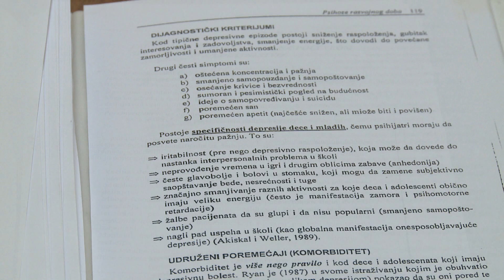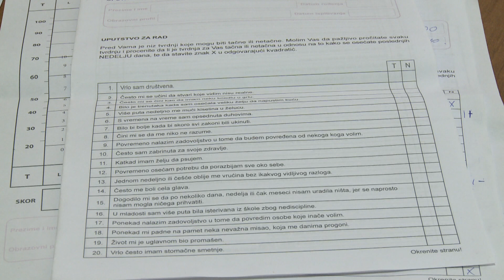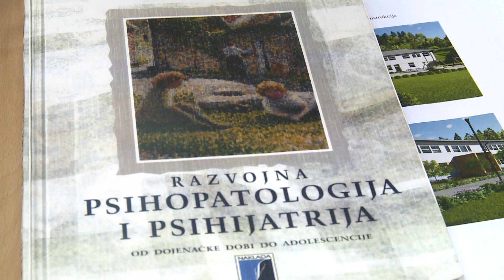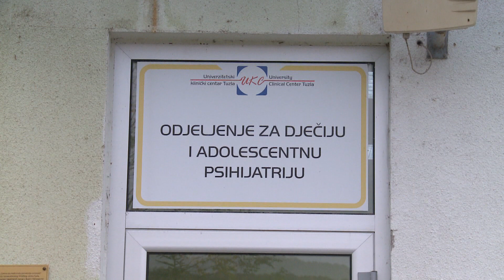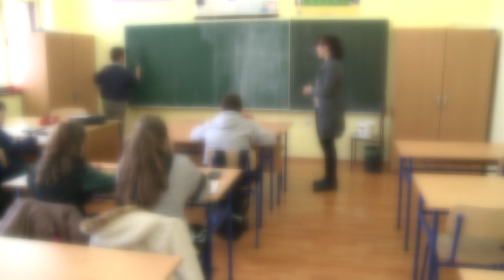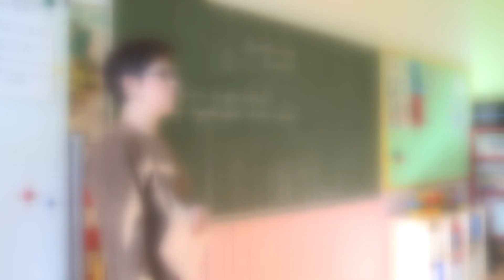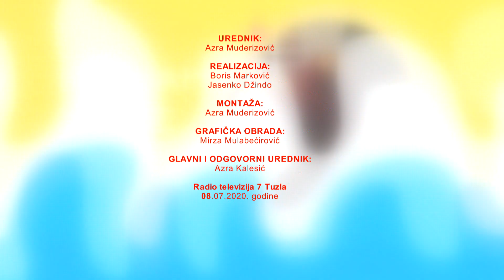Mentalno zdravlje mladih | Sa mačkama u zajednici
Tema druge epizode SaMackamaUZajednici jeste upravo mentalno zdravlje mladih, o kojem smo razgovarali sa stručnim i eminentnim licima iz Tuzle: psihologinja, dr. sci. Tamara Efendić-Spahić, doc.dr med.sci. Nermina Kravić, šefica Odjeljenja za dječiju i adolescentnu psihijatriju u Klinici za psihijatriju UKC-a Tuzla i neuropsihijatar u Klinici za psihijatriju UKC-a Tuzla Dr Elvir Bećirović, mr.sci.med.

CATBiH u saradnji sa Radio televizijom 7 Tuzla (RTV7) pokrenula je emisiju "Sa mačkama u zajednici" u kojoj je pažnja posvećena aktuelnim društvenim temama, gradu, ljudima, podršci mladima, prilikama za mlade, civilnom sektoru, društvenom aktivizmu i slično. Naše lice ovoga ljeta je hrabra Azra Muderizović, koja će u razgovoru sa osobama iz različitih sfera našeg društva donositi nove priče o mladima. Predviđeno je da u narednom periodu ugostimo brojne, između ostalih akademske ličnosti, psihologe, sociologe i predstavnike mladih.

CAT Bosna i Hercegovina 🐈

RTV 7 Tuzla 🎥